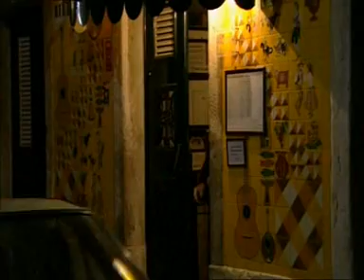Miguel Poveda by Roman Lopez De La Serna 'Meu fado meu'.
Traigo un fado en mi canto
Canto de noche hasta que salga el dia
De mi gente traigo el llanto
Y en mi canto, traigo la Mouraria

Me hacen falta quién un día yo fui
Y aquel amor, a quién más amé
Yo canto un pais sin fin,
El mar, la tierra y mi fado
Mi fado, mi fado, mi fado

En mi ser solo hace falta yo
La dueña de mi vida
Y de un sueño, el cual llamo mio
Me doy, así, por nacida

Que en mi alma sigue guardado.
Viene desde del hondo de mi espanto
Esa busca por mi fado
Román Lopez De La Serna